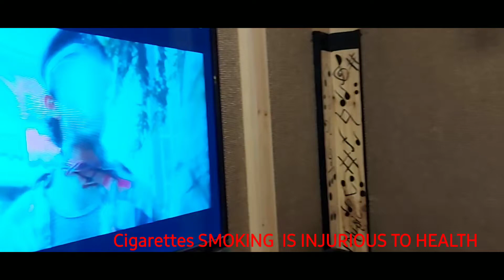What Is crowd Dubbing (Ambience) Inside The Studio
We  Have Shown What Is Crowd Dubb In OutDoors Now We Are Showing Live Dubbing Sessions(Crowd) With Professional Voice Actors Pankaj Ratna Gawai And Yogesh Who Have Trained  With Us Now We Are Showing Our New Student  What Is Live Dubbing ( Crowd)